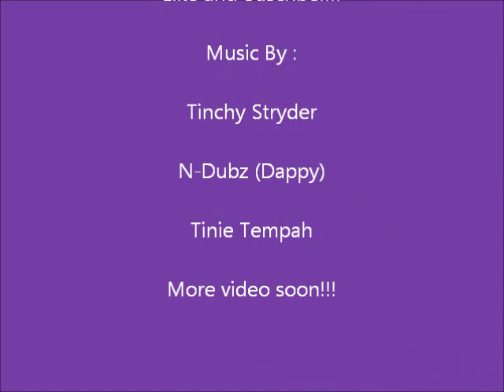Minecraft Weapons and Tools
A Short video with minecraft weapons !!!  ( No mods )